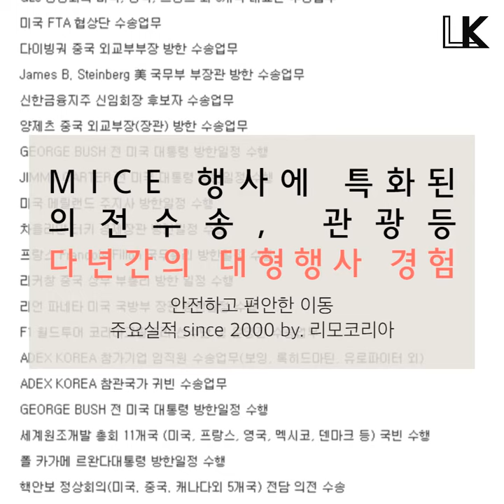리모코리아 2016년 프랑스 외무부 장관 의전 by. limokorea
✎ 2월 3주 리모코리아 Limo Korea News
오늘은 지난 2016년 리모코리 Limo Korea 아의 주요 업무 프랑스 외무부 장관 장-마르크 에로 (Jean-Marc Ayrault) 인천공항픽업 및 방한 VIP 의전수송 업무 전해 드려요.

클릭시, 리모코리아 블로그로 이동됩니다.

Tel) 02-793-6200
• 카톡 옐로ID @limokorea 실시간 1:1 상담 가능

실시간 예약 및 견적 문의는 네이버에 리모코리아  검색하여
홈페이지 가입없이 네이버 예약으로 언제든 문의주세요 ❤